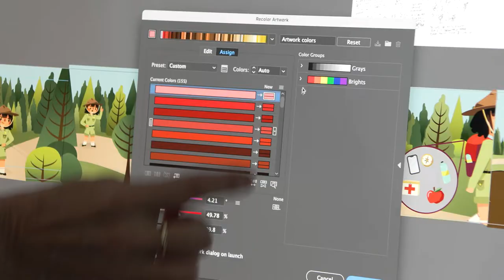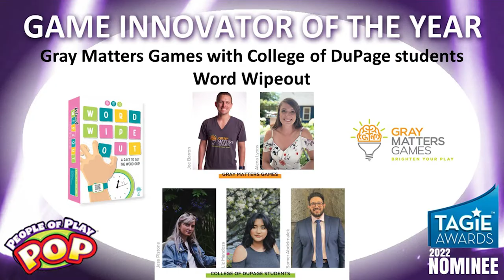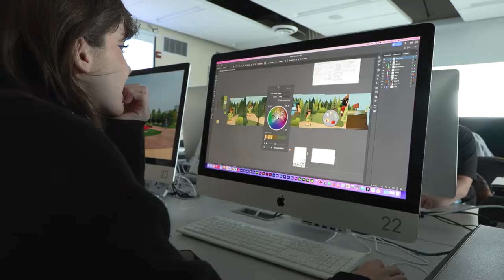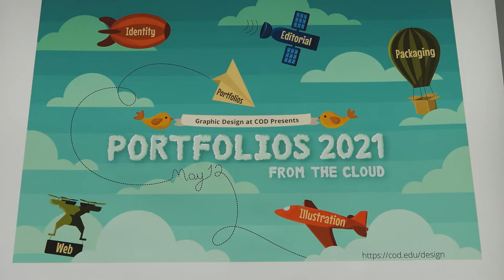COD Graphic Design students work on the game Word Wipeout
College of DuPage Graphic Design students work with Joe Barron, Co-Founder and head of game design at Gray Matters Games to develop and design the family game Word Wipeout. The game will is on sale at 600 Barnes and Nobles nation wide and has been nominated as game of the year by Tagie Awards.